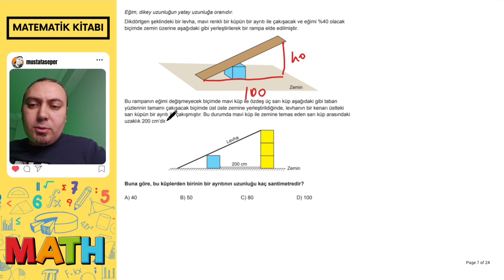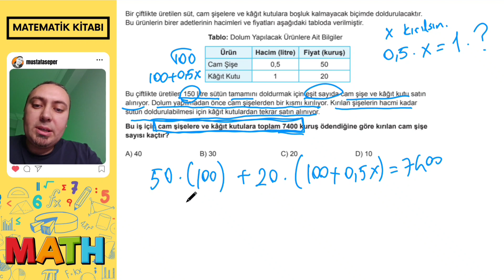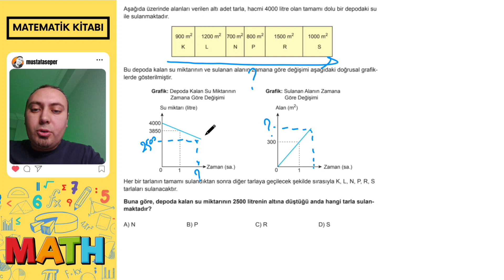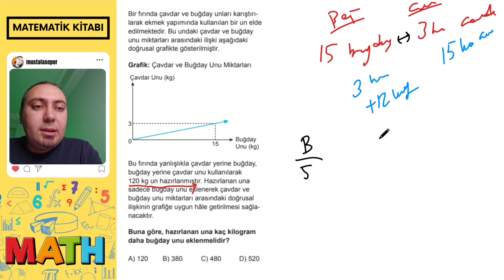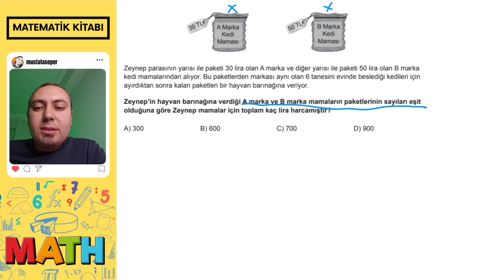2024 LGS | Doğrusal Denklemler Çıkmış Soru Çözümü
Matematik Kitabı kanalına hoş geldiniz. Ben Matematik Öğretmeni Mustafa Şeper. Bu videoda LGs'de daha önceki yıllarda çıkmış doğrusal denklemler sorularının çözümünü yaptım. İyi seyirler dilerim.